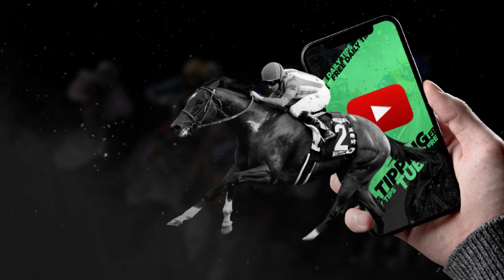🏇 Horse Racing Tips For Today - 13th August 2022